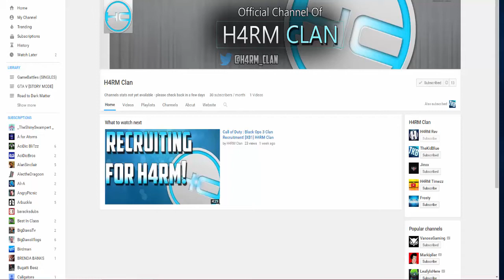H4RM Clan YouTube Channel! H4RM Clan Montage Release Today.